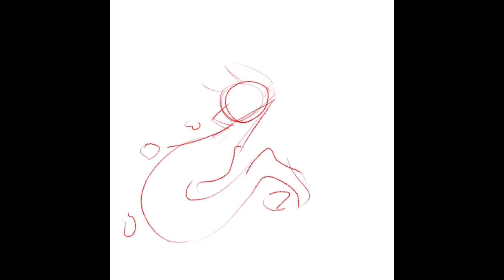Pink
In this video I redraw a character.